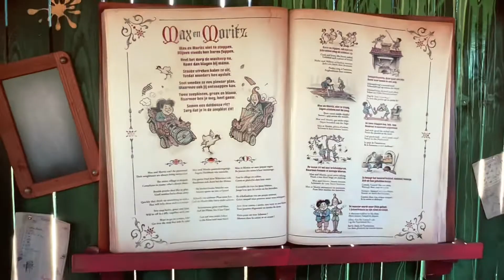The ORIGINAL Disney Park is in the NETHERLANDS?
I had the most magical experience at Efteling! This is the Netherlands’ very own fantasy-themed amusement park and it’s been around since the 50s! Come along for a day filled with exciting rides, fun entertainment and even a water fountain show! Also, there are some interesting similarities between Efteling and Disney World and some rumours claim that Walt Disney visited the park…
I hope you enjoy the video, I had such a good time and would definitely recommend visiting if you are going to the Netherlands!

💝Stay quirky, Sim